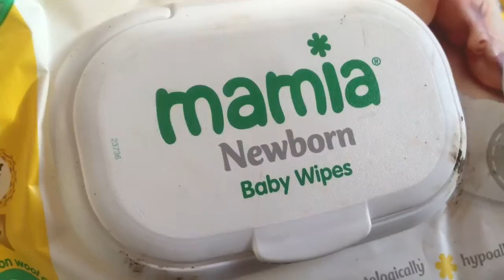Spring grooming routine!